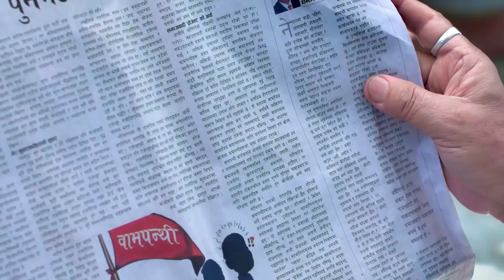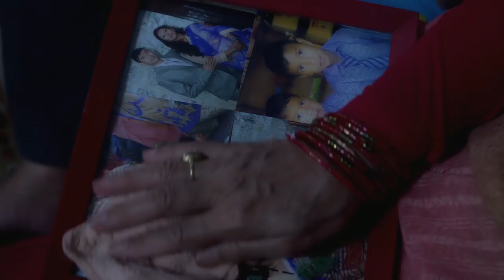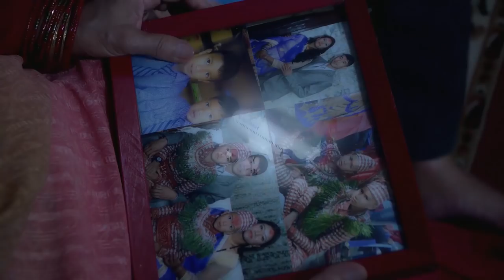Sahayatra tv || Dr Bhola Rijal New Song-2017 || Umer Dhaldai Jada || By Chanda Production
Dr Bhola Rijal New Song-2017 || Umer Dhaldai Jada || By Ram Krishna Dhakal
Umer Dhaldai Jada.
Vocal : Ram Krishna Dhakal
Lyrics : Dr. Bhola Rijal
Arranger : Dhiraj Shrestha
Recording studio : Gunjan Recording Studio
Artist : Madandash Shrestha/ Basundhara Bhusal
Cinematography : Surendra Dahal
Post Prodcuction : Chanda Production
Edit  : Surendra Dahal
Direction : Chanda Ghimire